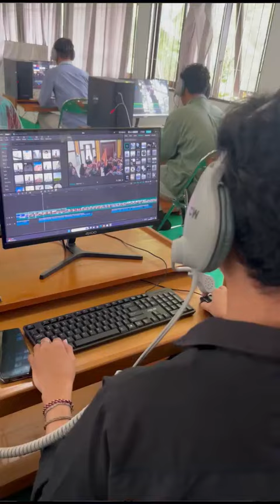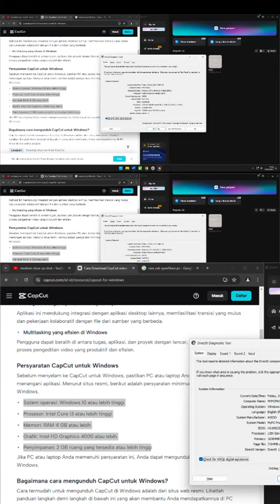VSGA 2024 IAHN PALANGKA RAYA KOMINFO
YEEEE AKU TERDAFTAR